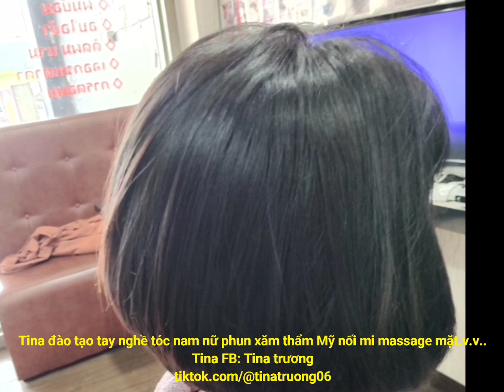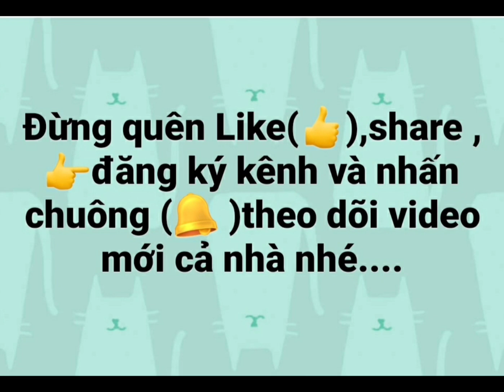🌈 Tóc lỡ cỡ , tóc ko đều, mất kiểu ,cắt ngắn có đẹp ko??? //Tina Việt Đài-hair Salon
Kênh chia sẽ kinh nghiệm nghề tóc nam nữ- phun xăm thẩm mỹ-massga mặt-nối mi.v.v.